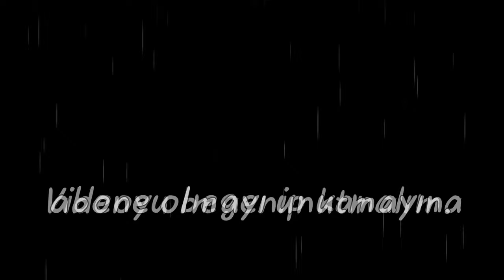Buray "Kabahat Bende" Alvin ve Sincaplar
İstek şarkılarınızı yorumlara yazabilirsiniz.

İyi seyirler